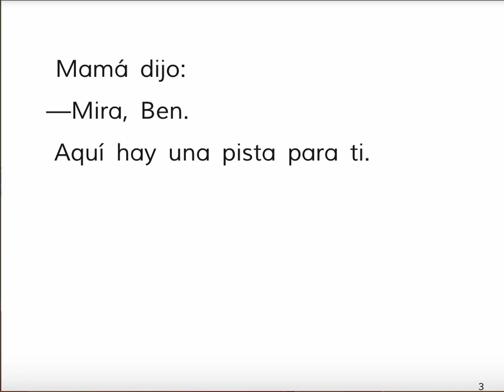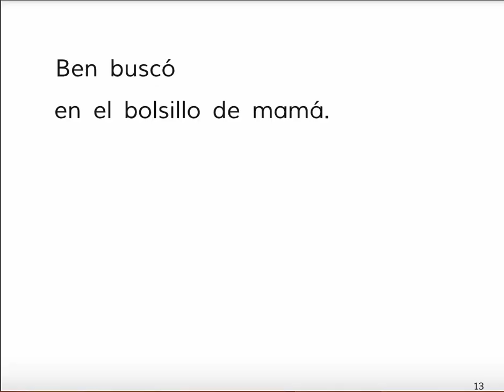BEN BUSCA EL TESORO, POR BEVERLY RANDELL- RIGBY- NIVEL D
ARRIBA LA LECTURA. BIBLIOTECA RIGBY, NIVEL D